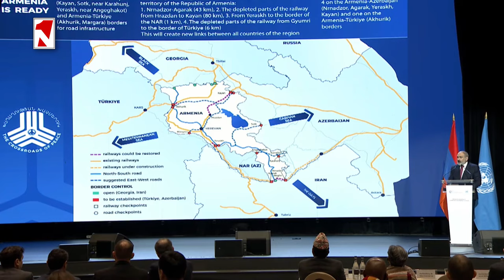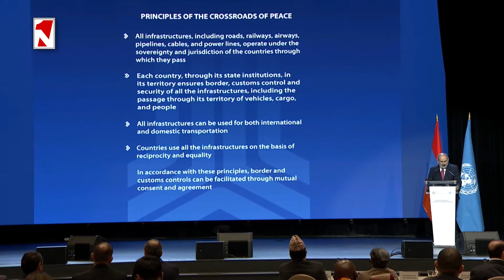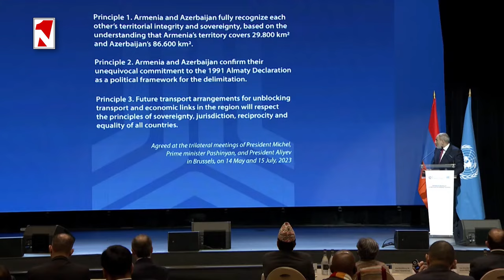ճանապարհները, պետք է գործեն այն երկրների սուվերենության ներքո, որոնց տարածքով դրանք անցնում են